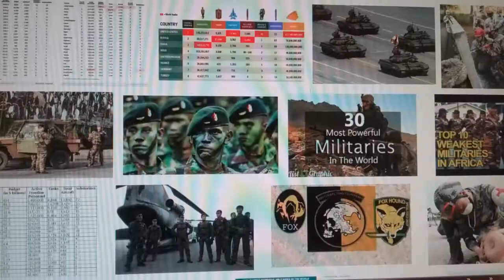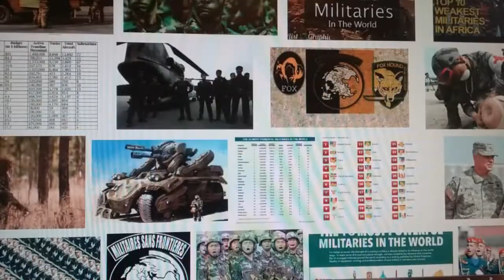The truth of reality of who "WE" are.